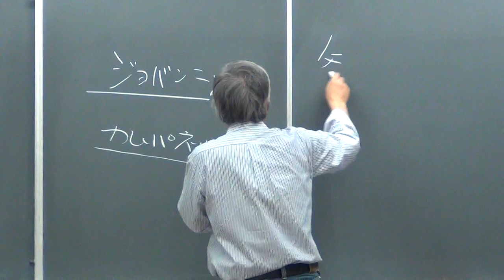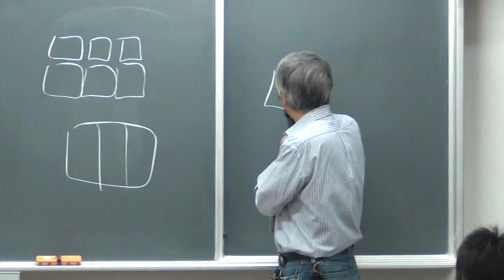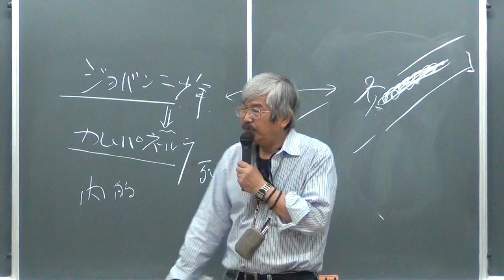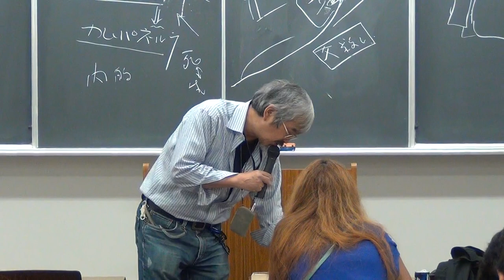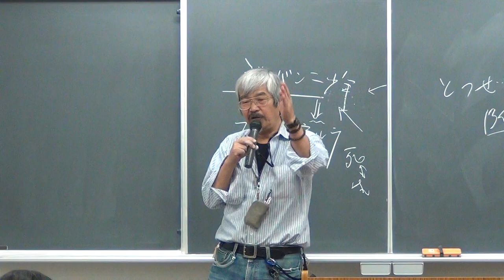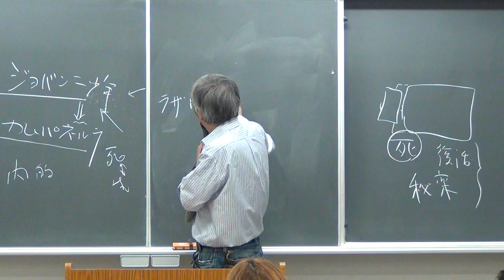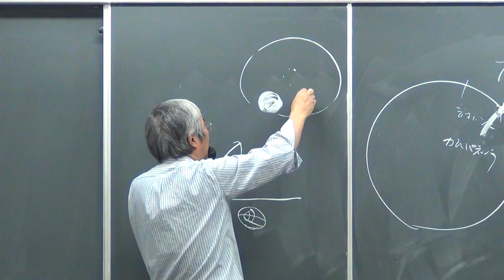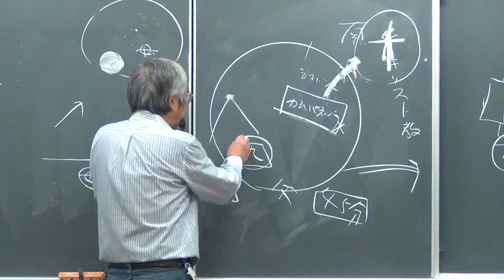宮沢賢治「銀河鉄道の夜」の深層（１）（2015/10/30）【清水正チャンネル】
2015年10月30日
雑誌研究